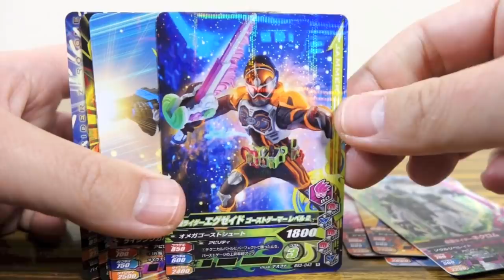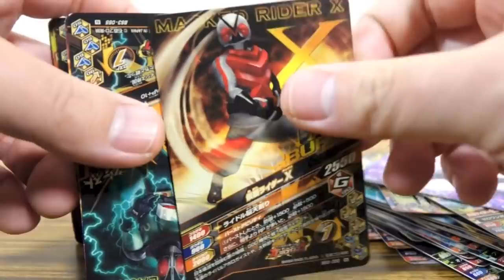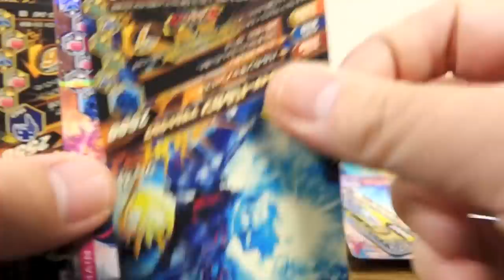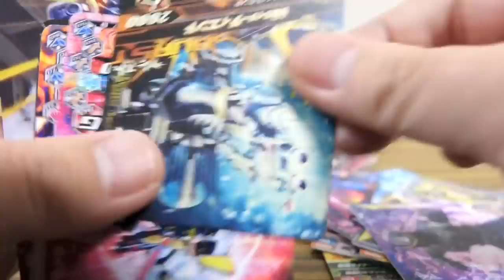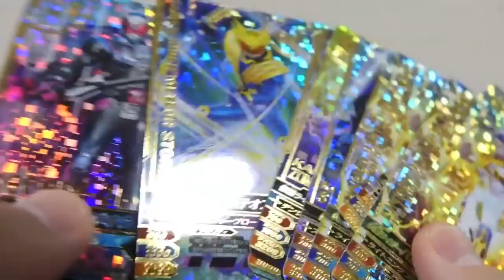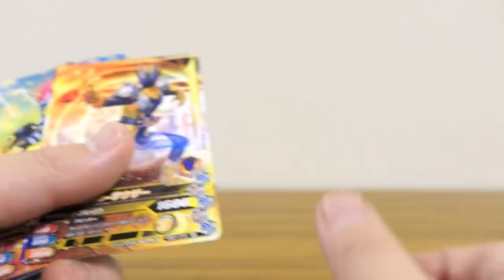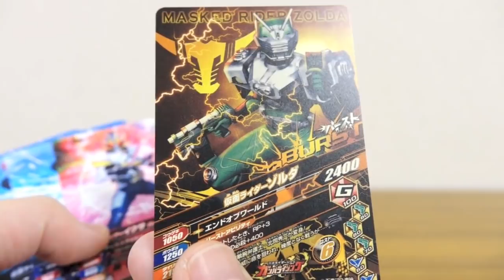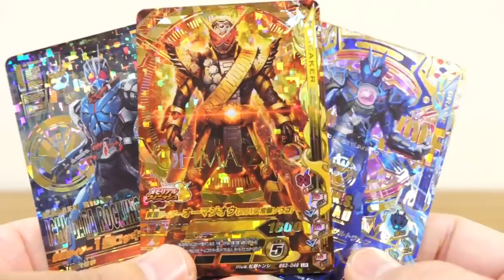【大当り狙いで1万円以上投入】ガンバライジング バーストライズ3弾 排出結果レビュー！大当りは『スペースカミングフォーゼプログライズキー』仮面ライダーゼロワン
仮面ライダーゼロワン ガンバライジング動画